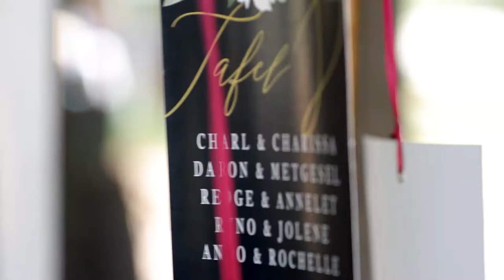Die Liefde is Mooi | Jacques & Mignon | Wedding video Avanti Guest House Zeerust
Jacques van Staden and Mignon Minki van Staden were married in a beautiful ceremony at the prestige Avanti - Weddings, Functions and Decor. Coming from Dubai to share their special day with family and friends was no easy task, but these two did it with kindness and open hearts. Love is Beautiful (Die Liefde is Mooi) is what comes to mind when we look Jacques and Mienki's relationship. May you always see the beauty in your partner, and love each other unconditionally!

Wedding Dress: Jacqueline's Bridal Couture
Hair and Make-up: Nastassja du Toit
Make up Bridesmaids:  Kay-lee Steyn
Hair (Parents en Bridesmaids): Helen du Plessis
Marriage officer: Leroux du toit
Violin & Cello: Charles Olivier
Wedding flowers: Rudolf du Toit
Photographer: Yolandi du Plessis Photography
Accommodation: Magda Duvenage
Venue and Decor:  Avanti - Weddings, Functions and Decor
MC: Regde Coetzee